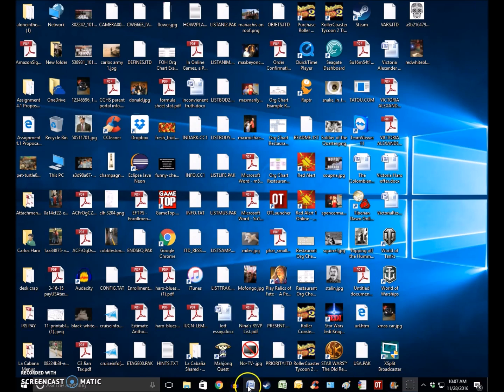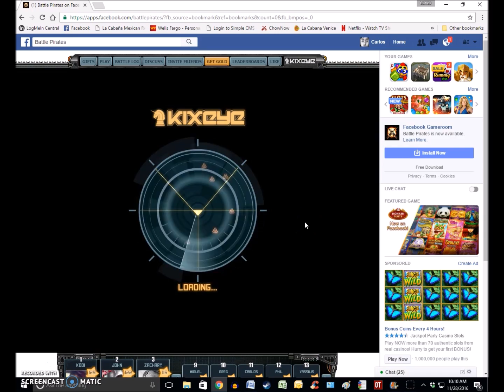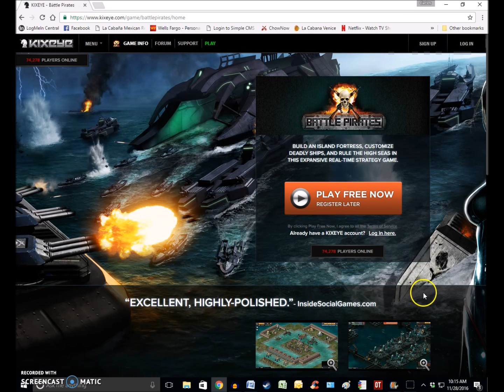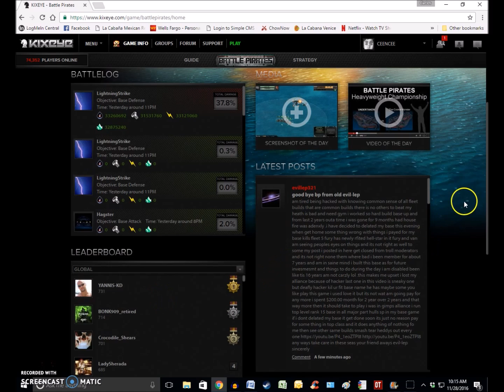Malevolence Camp error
Video for Kix to review